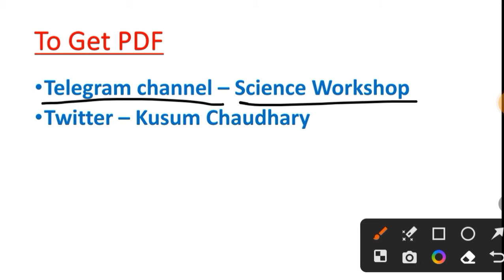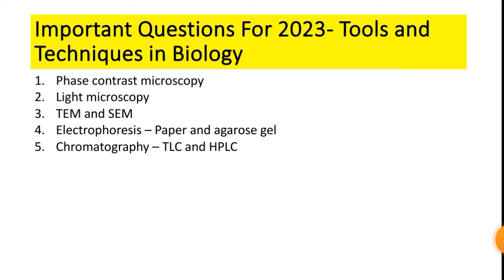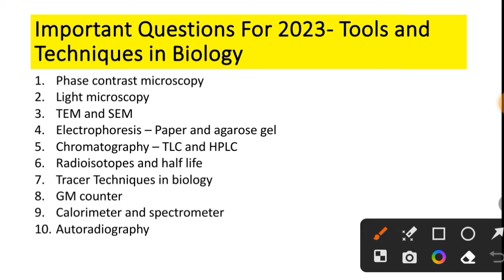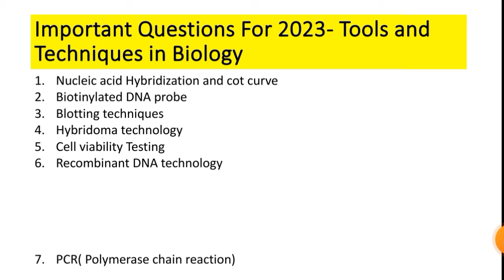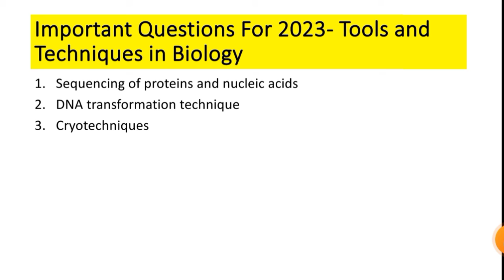Important Questions For 2023 : Tools and Techniques in Biology | Msc final zoology | By Kusum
Hey Guys welcome to Science Workshop: Learn At Home.

keep supporting!